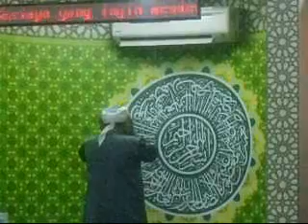SALAM KHATIB & LAUNGAN AZAN JUMAAT BILAL @MSAB 01121443H 01072022